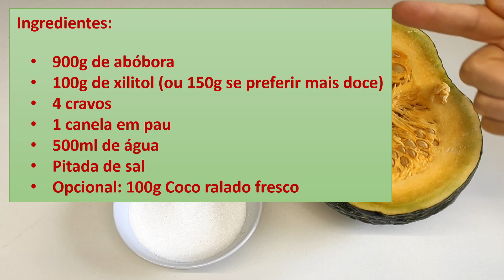Doce de abóbora com coco, FIT e Low Carb! [Sem Açúcar e Funcional]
Adora aquele doce de abóbora da vovó, mas não pode comer por causa do açúcar? Vou te ensinar como fazer um doce de abóbora FIT e Low Carb com a opção de colocar coco. Este doce FIT é muito cremoso e ainda saudável. A abóbora é um legume incrível e temos que inseri-la na nossa alimentação rotineiramente. Ela tem um menor teor de carboidratos quando comparada as batatas por exemplo. Tem também mais fibras e betacaroteno que é um composto antioxidante que dá aquela cor alaranjada e te ajuda a manter um bronze. O doce feito com a abóbora é uma receita típica do interior e geralmente remete a infância ou aquelas viagens feitas para a casa dos avós. Porém, ele é carregado de açúcar e, como a maioria de nós temos que controlar a quantidade desse ingrediente por causa da resistência à insulina, diabetes, SOP ou outras doenças causadas pela instabilidade da glicemia, hoje eu trouxe uma versão sem açúcar desse docinho afetivo. Assista o vídeo e aprenda a preparar esta sobremesa FIT e low carb!

Para quem tiver interesse em uma parte específica:
00:00 Doce de abóbora com coco, FIT e Low Carb!
00:24 Sobre o canal
00:46 Sobre o doce de abóbora
01:46 Preparação

Descrição pessoal
Meu nome é Camila Magalhães, sou mestre em nutrição pela UFES e chef de cozinha formada na Suíça. Para atendimentos, entre em contato. Saiba mais sobre os meus serviços nos links abaixo.

Ingredientes:
900g de abóbora
100g de xilitol (ou 150g se preferir mais doce)
4 cravos
1 canela em pau
500ml de água
Pitada de sal
Opcional: 100g Coco ralado fresco